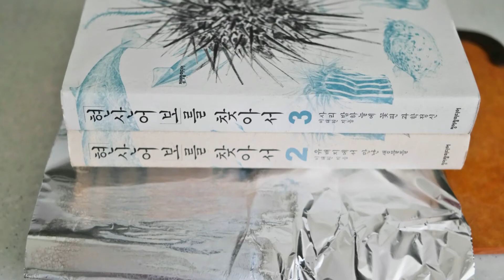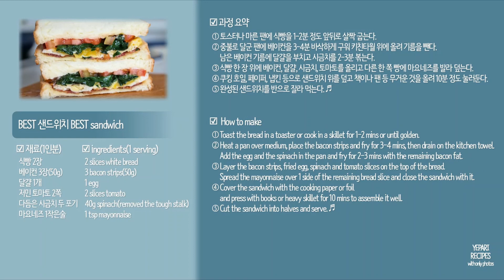비이에스티 샌드위치 만들기(베이컨, 달걀, 시금치, 토마토) How to make BEST sandwich(with Bacon, Egg, Spinach and Tomato)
[연관 블로그 글 RELATED CONTENTS]

BEST 샌드위치 만들기(베이컨, 달걀, 시금치, 토마토)

식빵 2장, 베이컨 3장(50g), 달걀 1개, 저민 토마토 2쪽, 다듬은 시금치 두 포기, 마요네즈 1작은술

☑ 과정 요약
① 토스터나 마른 팬에 식빵을 1-2분 정도 앞뒤로 살짝 굽는다.
② 중불로 달군 팬에 베이컨을 3-4분 바삭하게 구워 키친타월 위에 올려 기름을 빼고, 남은 베이컨 기름에 달걀을 부치고 시금치를 2-3분 볶는다.
③ 식빵 한 장 위에 베이컨, 달걀, 시금치, 토마토를 올리고 다른 한 쪽 빵에 마요네즈를 발라 덮는다.
④ 쿠킹 호일, 페이퍼, 냅킨 등으로 샌드위치 위를 덮고 책이나 팬 등 무거운 것을 올려 10분 정도 눌러둔다.
⑤ 완성된 샌드위치를 반으로 잘라 먹는다. ♬

How to make classic BEST sandwich(with Bacon, Egg, Spinach and Tomato)

☑ ingredients(1 serving)
2 slices white bread, 3 bacon strips(50g), 1 egg, 2 slices tomato, 40g spinach(removed the tough stalk), 1 tsp mayonnaise

① Toast the bread in a toaster or cook in a skillet for 1-2 mins or until golden.
② Heat a pan over medium, place the bacon strips and fry for 3-4 mins, then drain on the kitchen towel. Add the egg and the spinach in the pan and fry for 2-3 mins with the remaining bacon fat.
③ Layer the bacon strips, fried egg, spinach and tomato slices on the top of the bread. Spread the mayonnaise over 1 side of the remaining bread slice and close the sandwich with it.
④ Cover the sandwich with the cooking paper or foil and press with books or heavy skillet for 10 mins to assemble it well.
⑤ Cut the sandwich into halves and serve. ♬

[배경 음악 MUSIC]
E's Jammy Jams｜Forget Me Not -  유튜브 무료 음원
E's Jammy Jams｜Bluebird - 유튜브 무료 음원
E's Jammy Jams｜Present Day - 유튜브 무료 음원
E's Jammy Jams｜Shine on Harvest Moon - 유튜브 무료 음원